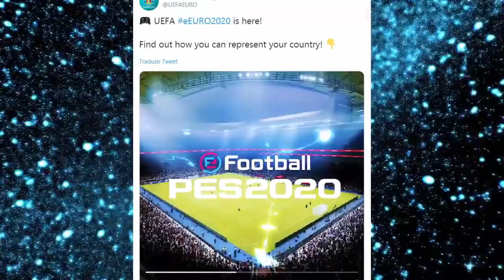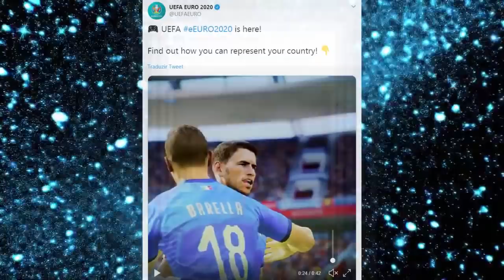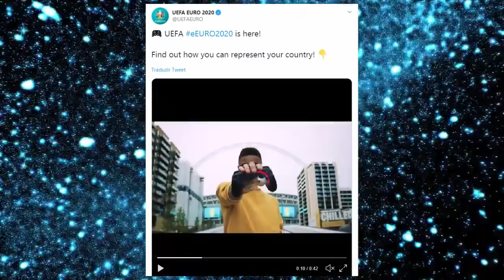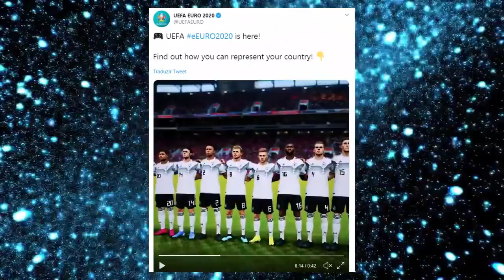PES 2020 - NOVO TRAILER INCRÍVEL DA EUROCOPA 2020 + INFORMAÇÕES DA DLC !!!